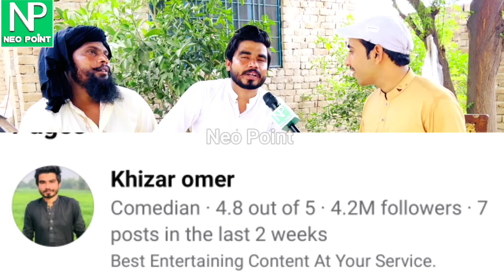Khizar omar Funny Interview 2022-Neo Point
Tiktok star khizar omar Funny Interview 2022-Neo Point